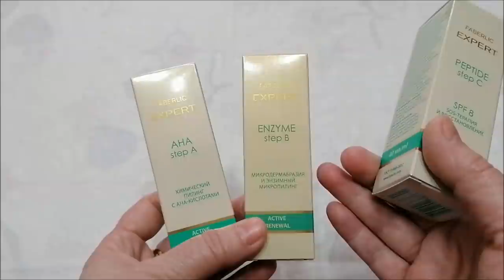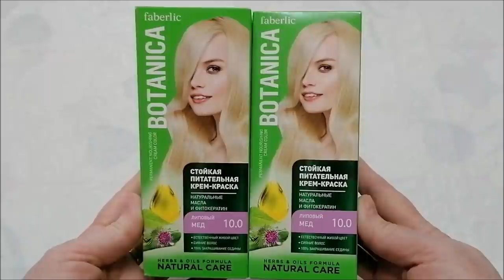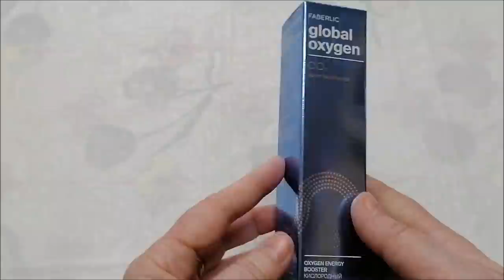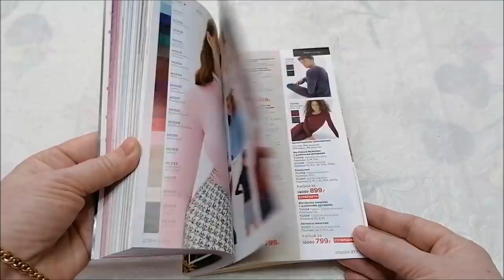Уход за лицом, тестирую Фаберлик, отвечаю на вопросы/ Влог